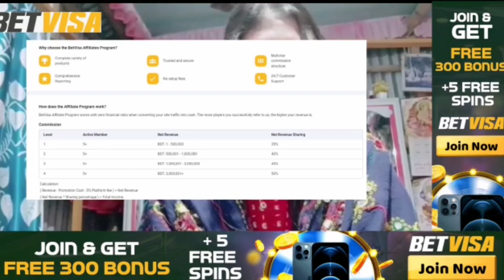Ami kno video dicchinal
বর্ণনা:
এখনই নিবন্ধন করুন এবং একটি IPhone 13 PRO, 100% স্বাগতম বোনাস, আপনার বিশেষ দিনে 5000 পর্যন্ত জন্মদিনের উপহার এবং আরও অনেক কিছু জেতার সুযোগ পান৷